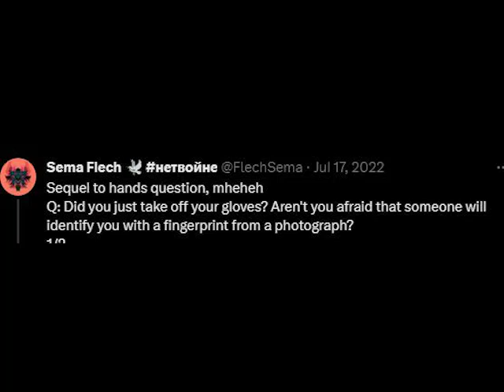Cypher Hands Sequel (feat.@eltater78 ) [Valorant comic dub]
Art by @FlechSema on Twitter

Voices:
-The voice of Brimstone in this Video by "@eltater78"

-The voice of Cypher and Reader in this Video by "me"